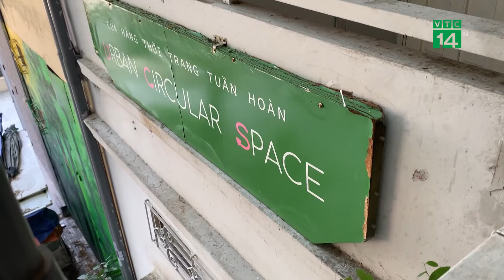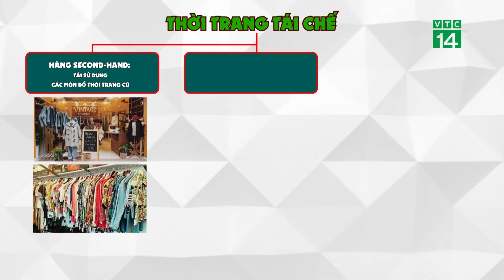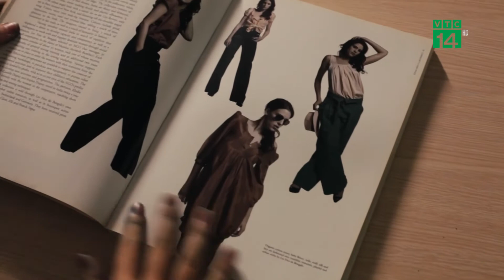Tái chế - Hướng đi bền vững của Thời trang| VTC14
VTC14 |Thời trang vốn được coi là ngành công nghiệp gây ảnh hưởng nặng nề đến môi trường, chỉ đứng thứ hai sau ngành công nghiệp xăng dầu. Thời trang và bền vững, hai khái niệm tưởng chừng không liên hệ với nhau nhưng lại đang cùng nhau tạo nên một xu hướng mới trong lĩnh vực may mặc. Khái niệm Eco fashion – thời trang xanh đang ngày càng phổ biến hơn tại Việt Nam. Quan điểm tiêu dùng đổi mới của người sử dụng cũng như sự thay đổi trong tư duy sáng tạo của những NTK đang mở ra hướng đi bền vững cho thời trang Việt.